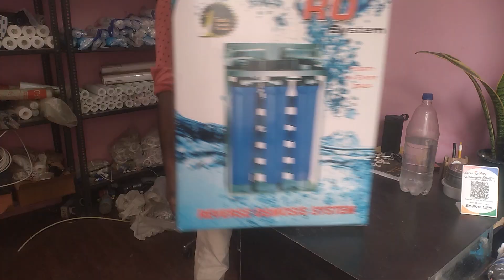RO water filter system || RO water filter system installation || best ro water purifier in india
KAKE experiment

5 stage reverse osmosis water filter system diagram,

0 tds water filter,
ro water filter system 101,
reverse osmosis water filter system 2022,
2 stage water filter system,
2 stage water filter,
ro water filter system 3mff100,
ro water filter system 3.0,
ro water filter system 3 gallon,
ro water filter system 3 stage,
ro water filter system 360,
3 stage water filter system,

5 stage reverse osmosis water filter system,
6 stage ro water filter systems,
ro water filter system 75 gallon,
ro water filter system 7.3,
ro water filter system 7 gallon,
ro water filter system 7 days to die,
7 stage ro water filter,
7 stage water filter system,
7 stage water purifier,
ro water filter system 8 gallon,
ro water filter system 8 cup,
ro water filter system 80 gallon,
ro water filter system 9 gallon,
9 stage ro water purifier